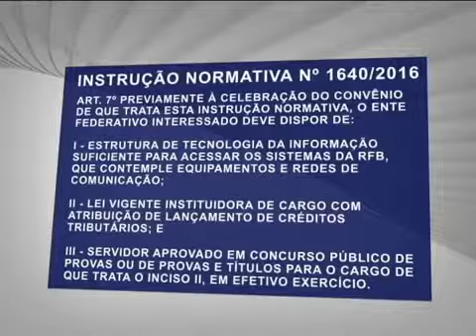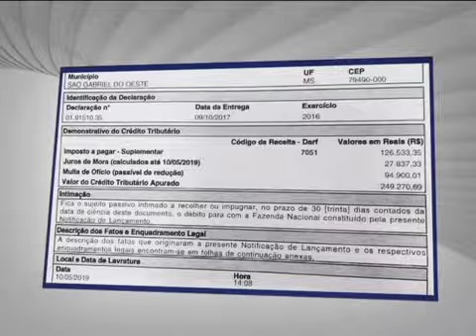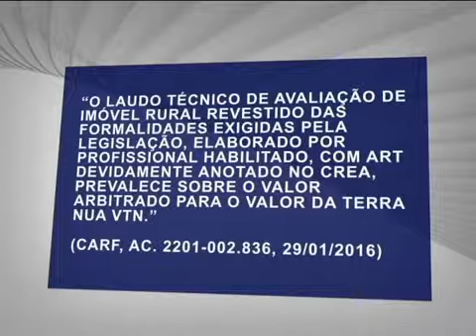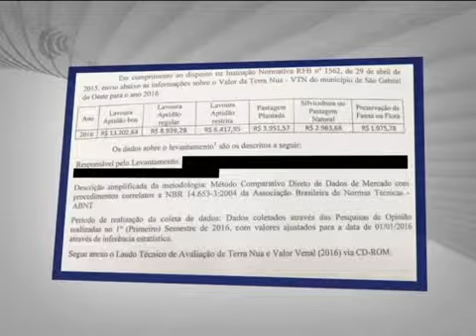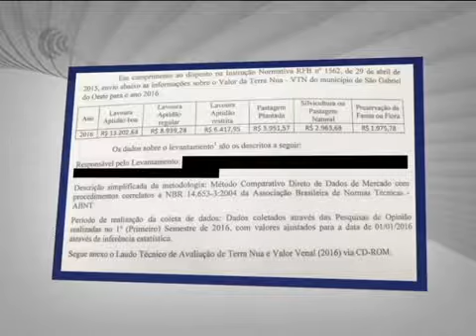O Gestor e Você - Notificações de Imposto Territorial e defesas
Participação do consultor jurídico, advogado e professor em direito agrário e ambiental, Pedro Puttini Mendes no Quadro "O Gestor e Você", idealizado em parceria do Grupo GER - Gestão Estratégica Rural e do SBA Canal do Boi para responder ao produtor dúvidas nas três grande áreas de consultoria do grupo, ou seja, produtiva, jurídica e administrativa.